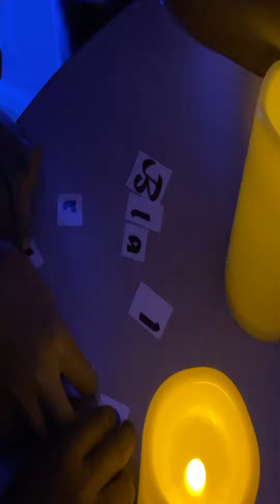Camp KC Escape Rooms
2021 Quail Run Kids' Country Summer Camp